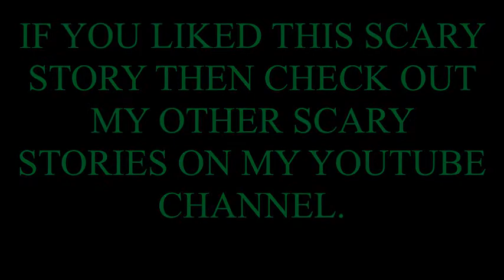Scary Story The Attic